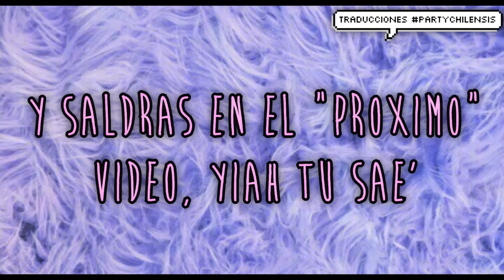[ANUNCIO] WHATWEAALEX [2]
YA DIJE QUE LAS AMO? AH DSJHSD